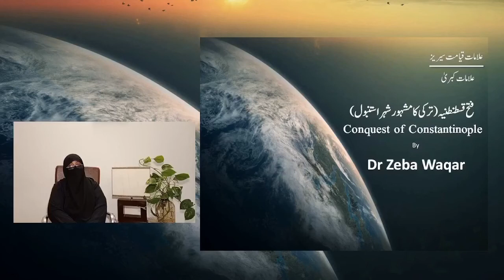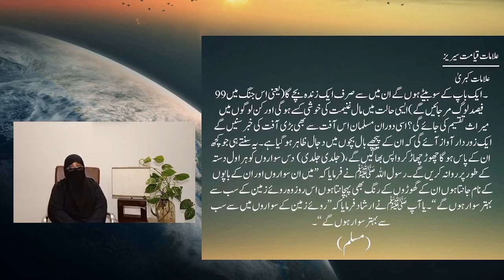5)فتح قسطنطنیہ ترکی کا مشہور شہر استنبول By Dr Zeba Waqar